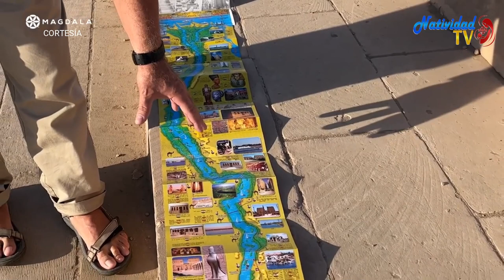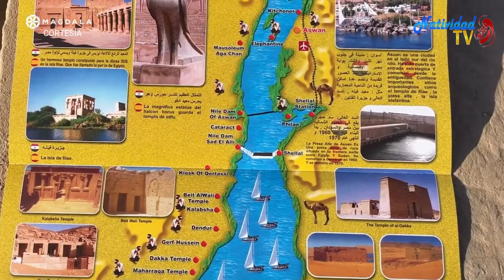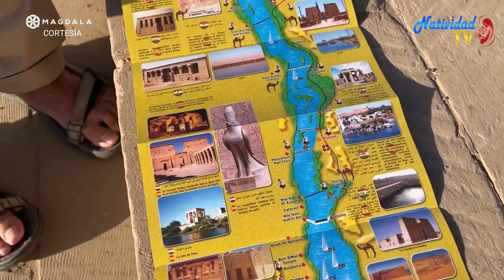Día 4: La esclavitud en Egipto |Asuán, Egipto I Éxodo: Peregrinación de la Libertad | Magdala